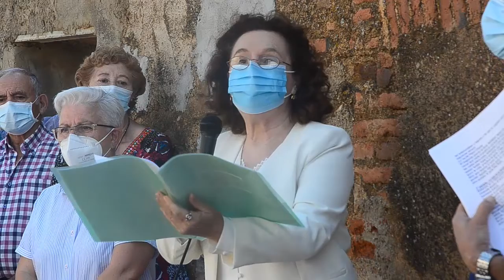Homenaje a José Iglesias Benítez.Paseo poético .Calle Bastimento.8-8-2021.